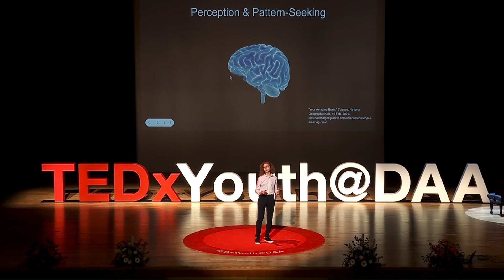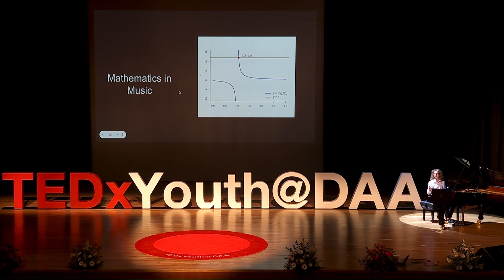Math & Music: Innovation In Change | Adam Farhat | TEDxYouth@DAA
Adam will be exploring the relationship between the seemingly unrelated fields of Mathematics and Music. Additionally, Adam will delve into the transformative power of change in various historical examples and ones in our modern-day world, highlighting how going against conventional standards is the key to innovation and creativity.  Adam Farhat, originally from Brooklyn New York, is currently a 10th grade student at DAA. As a math enthusiast and a pianist of 5 years, he finds interest in exploring both fields. This year, Adam will share his unique perspective in exploring irregularities and change in both music and math. This talk was given at a TEDx event using the TED conference format but independently organized by a local community.